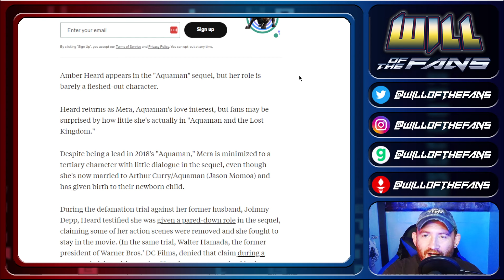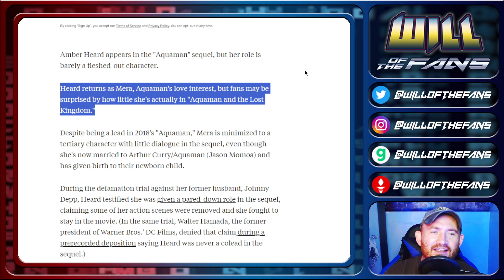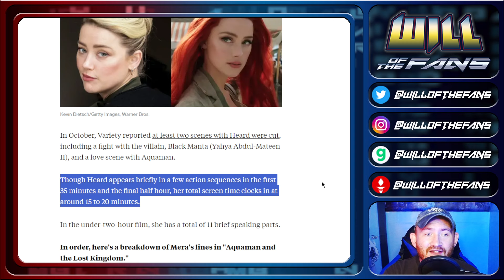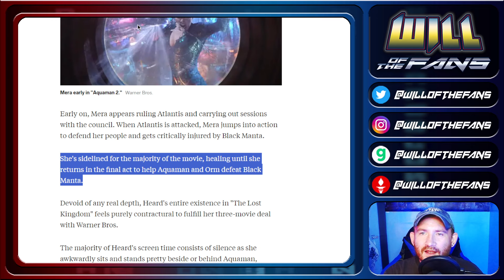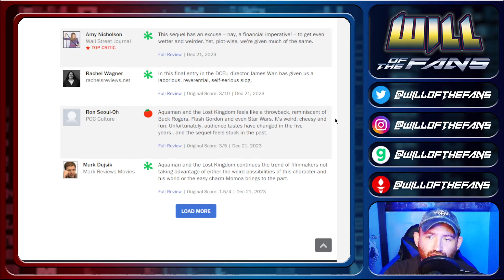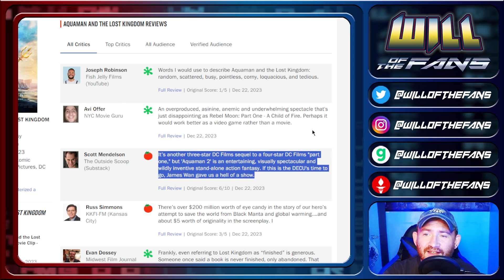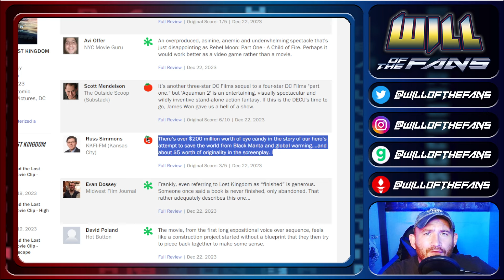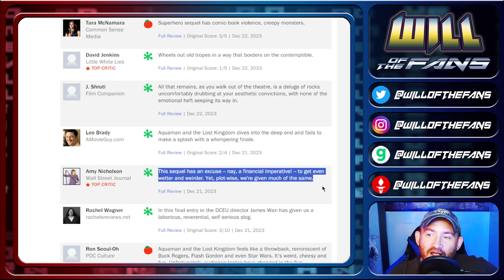Aquaman 2 DISASTER! Reviews TERRIBLE! Amber Heard BARELY In!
Aquaman2 is TRASH according to CRITICS! Audience scores are GOOD! But is the END of the DCEU going to cause RUIN for Warner Bros? AmberHeard is REDUCED!